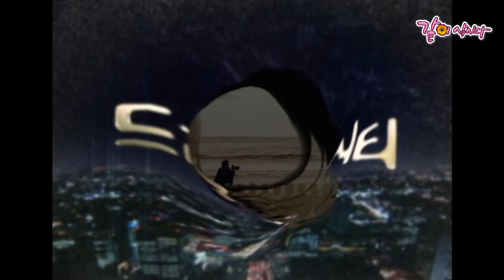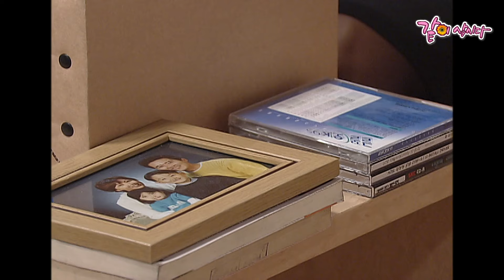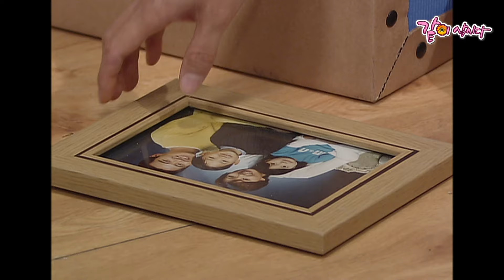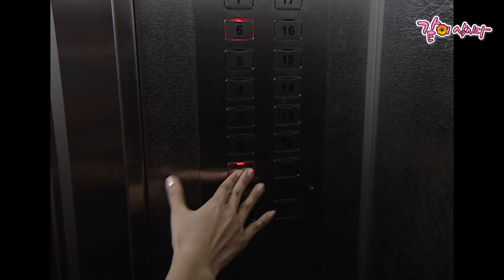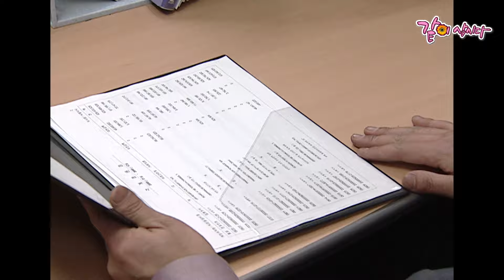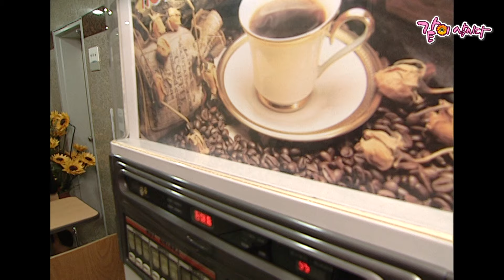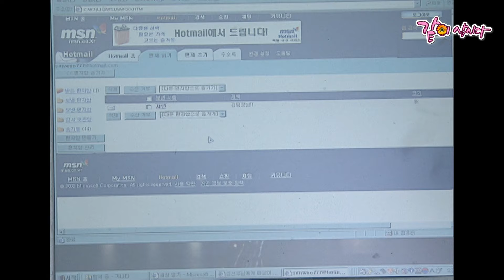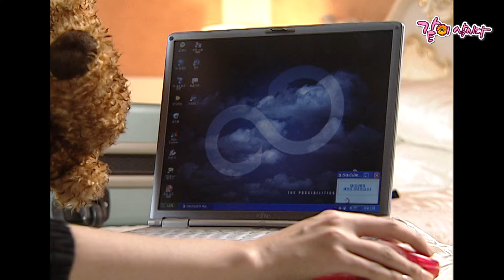[드라마시티] 사랑, 거짓말 그리고 비디오 테이프 | KBS 2002.03.17. 방송